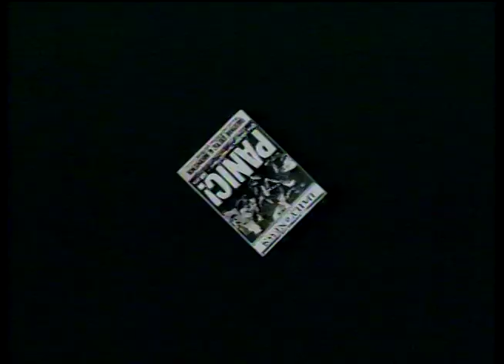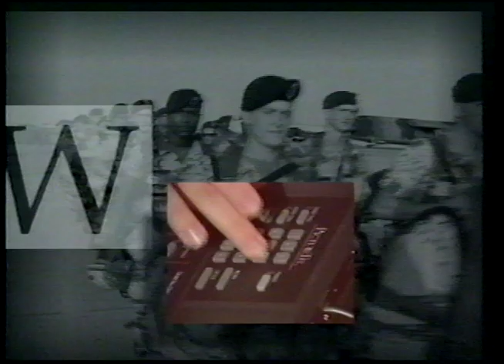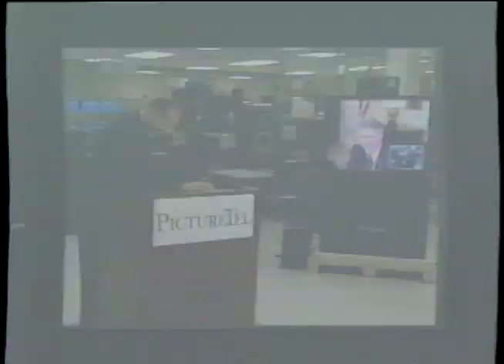PictureTel Here And Now - New Identity Introduction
Opening shoe at the Concorde and venue launch at the Hudson Theatre in NYC to introduce the new picturetel logo.